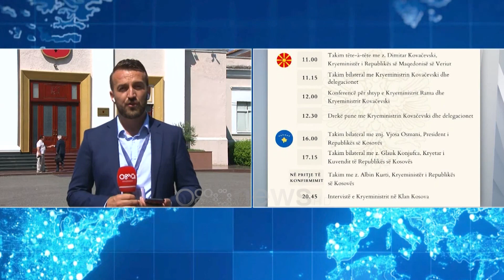Turi balllkanik, kryeministri Rama publikon axhendën e takimeve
Kryeministri i Shqipërisë, Edi Rama do të jetë zhvillojë sot një vizitë në Kosovë, me rastin e nisjes së turit të tij ballkanik në kuadër të përgatitjeve për Procesin e Berlinit. Mësohet se gjatë takimit në Prishtinë, ai pritet të takohet me presidenten Vjosa Osmani dhe kryeparlamentarin, Glauk Konjufca.

E pas kushtëzimit të kryeministrit të Kosovës, Albin Kurti, që takimi mes tyre të ndodhë vetëm në një mbledhje të përbashkët të dy qeverive, duket se edhe Rama mbajti po të njëjtin qëndrim duke, kur tha prerë se nesër do të ishte në Prishtinë. Paraprakisht, Rama vizitën e tij do ta nisë nga Shkupi, ku do të takojë kryeministrin e Maqedonisë së Veriut, Dimitar Kovaçevski ku pritet të kenë edhe një konferencë të përbashkët për shtyp në mesditë. Fill pas takimit në Shkup, kreu i qeverisë shqiptare do të niset drejt Prishtinës.

Pas Kosovës, Rama do të udhëtojë drejt Bosnjës, pastaj në Mal të Zi si dhe e mbyll turin e tij në Serbi.